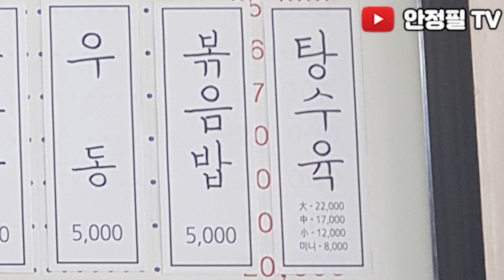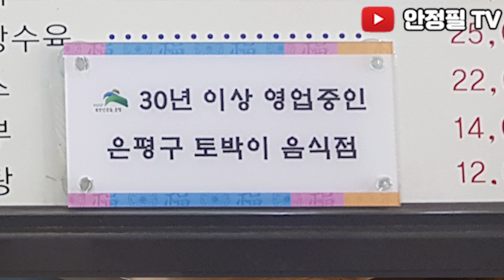43년 경력의 노부부 간짜장 맛집 (연신내 신도각)은평구맛집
70대 어머니와 떠나는 먹방여행~!!
서울시 은평구 대조동에 위치한 43년된 노포 중국집
한메뉴만 팔린다는 중국집에 가보았습니다.